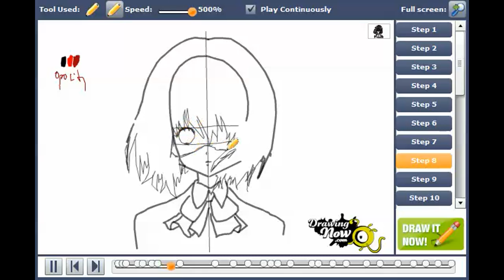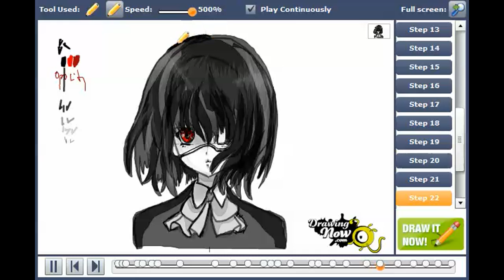How to draw Mei Misaki from Another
You can see the original tutorial of How to draw Mei Misaki from Another